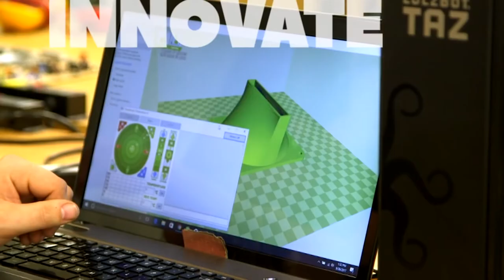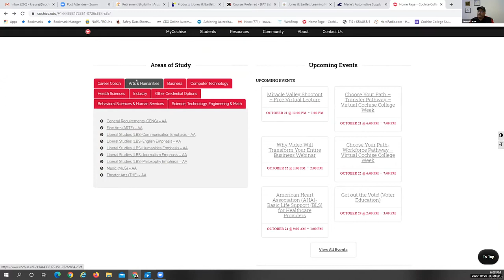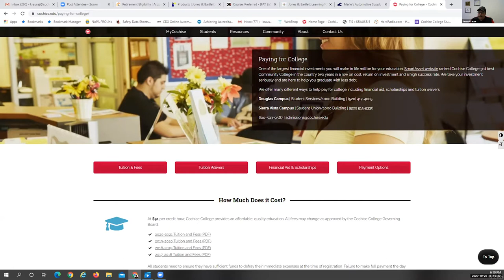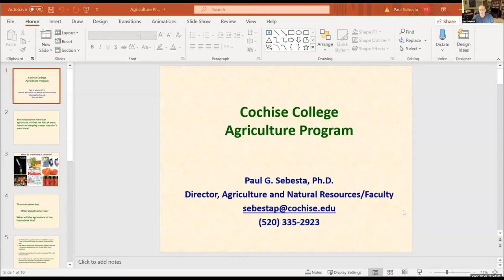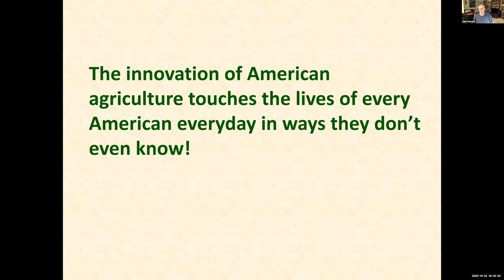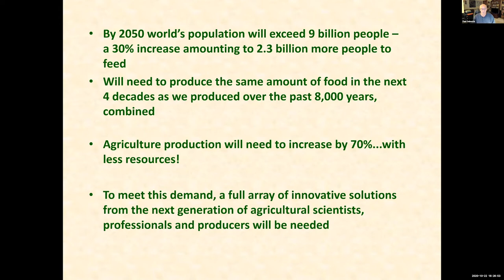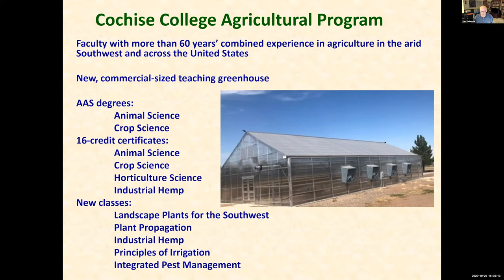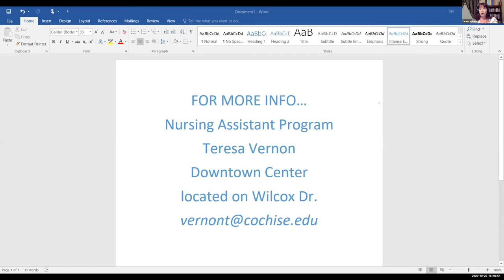Workforce Pathway at Cochise College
Are you ready to go into the workforce as soon as possible? You can get workforce development and trades skills training to start your career sooner right here at Cochise College. Learn more about Business, Nursing, Allied Health, Aviation, Automotive, Residential Construction, Agriculture, and more! Cochise College has over 50 workforce development degree and certificate programs which lead to immediate jobs or career advancement.

Cochise College provides accessible educational opportunities that are responsive to a diverse population and lead to constructive citizenship, meaningful careers and life long learning.

About Cochise College: Cochise College has been recognized nationally for its cost, return on investment and high success rate. At Cochise, students learn about subjects in small classes with individualized attention from faculty who pass along real world experience.